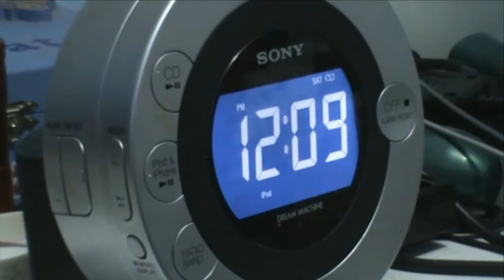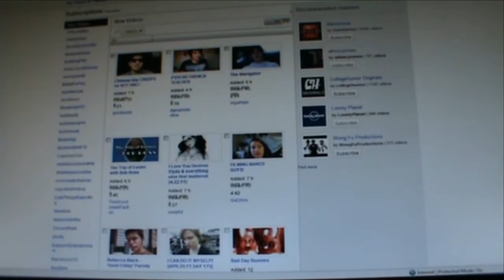Paranoia II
Sounds like a game sequel. "If you thought PARANOIA was scary, wait 'til you play PARANOIA 2!" I'd buy that.

P.S: I really over-did the "Dun dun dun" didn't I? lol whoops.

Anyway, sorry for the delay in videos guys. I promise I will do better! Anyhoo, enjoy! :D